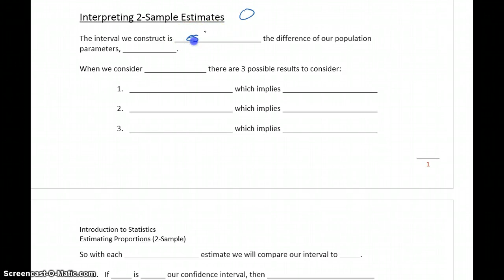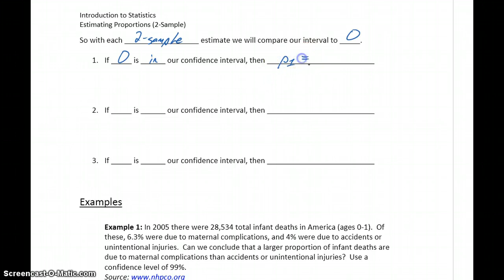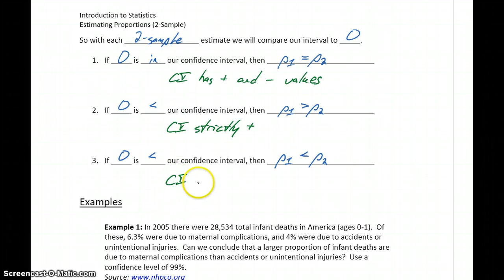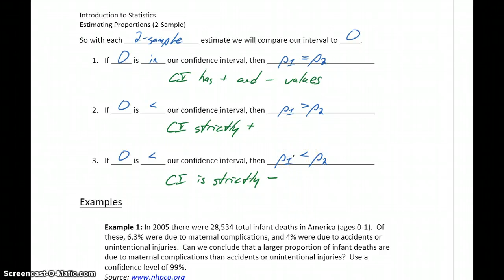Statistics Estimating Proportions (2-Sample) Part 2 - Interpreting 2-Sample Estimates